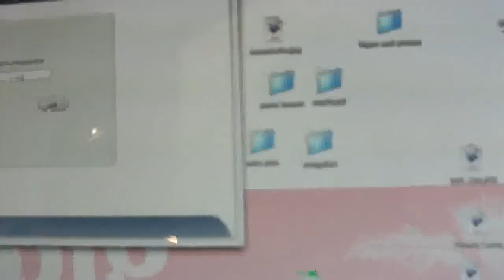clockout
clocking out of work at Big People Scooters